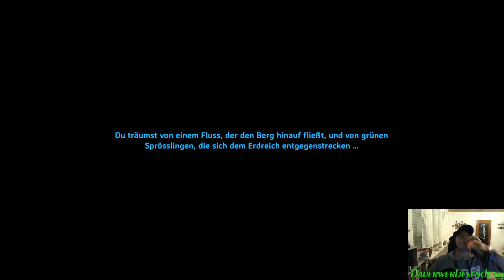Valheim Hearth & Home, Er will mir an die Wäsche 285[HD/Deutsch]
In der heutigen Folge:
bekomme ich eine neue Rüstung...

OO---OO---OO---OO---OO---OO---OO---OO---OO---OO---OO---OO---OO---OO---OO---OO---OO---OO---OO---OO

OO---OO---OO---OO---OO---OO---OO---OO---OO---OO---OO---OO---OO---OO---OO---OO---OO---OO---OO---OO

Game Status:
Early Access
Entwickler:
Iron Gate AB
Publisher:
Coffee Stain Publishing
Du willst selber ein Wikinger werden:

OO---OO---OO---OO---OO---OO---OO---OO---OO---OO---OO---OO---OO---OO---OO---OO---OO---OO---OO---OO
  Werde Teil der Thapa-Clique und komm auf meinen Discord: